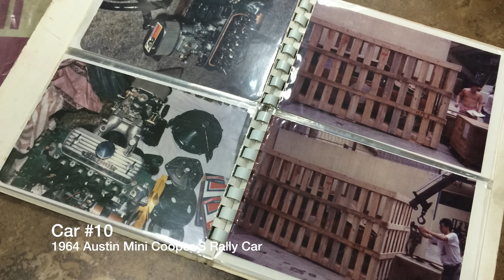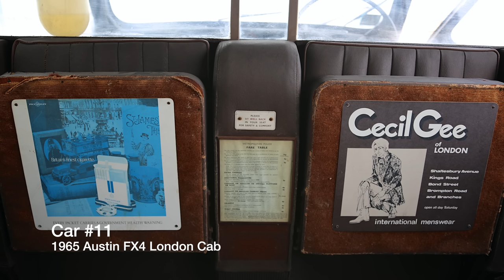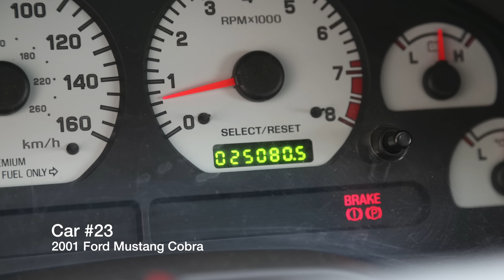25 Cars I Wish I Still Had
I've had a lot of cars that have moved on to a new owner and here are the top 25 that I still wish I owned.